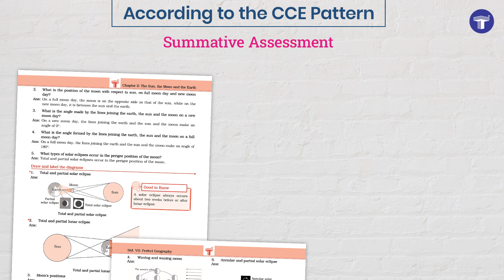Std. 7th Perfect History-Civics and Geography Notes Combo, English Medium | Target Publications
Target’s Std. 7 Perfect History, Civics & Geography Notes (English Medium) are tailored to the latest Maharashtra Board syllabus, following the CCE pattern. History and Civics notes feature a Glossary of Important terms and Sequence of events. Geography Notes offer concise summaries per topic for a quick grasp of chapters. Each chapter includes Summative Assessments with textbook question-answers, leaving no point untouched. Formative Assessments include activity-based questions to broaden students' conceptual understanding. Additionally, Chapter wise Assessment Tests at the end of each chapter enable students to assess their own learning progress effectively.